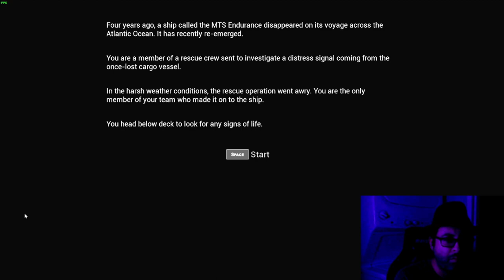What's scarier........when they whistle back or don't? | Vi plays: Lazaret demo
Here be a let's play from my random Holloween horror game demo streams from last October. This here be Lazaret! It is quite an anxiety ridden ride with a unique whistle mechanic that will unnerve you heavily, and oh it scared me loads. mmmmm, that is all.

You can find me over here cleaning my bridges after playing this game